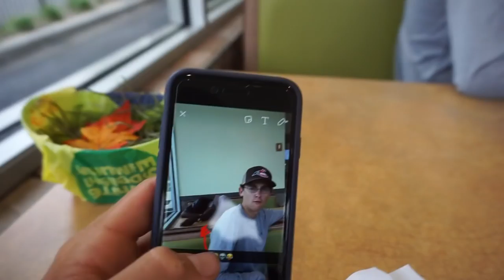Running from Hurricane Matthew and Fishing...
Thank you all so much for watching ! I love you guys ! Catch you all at tomorrows video ! (6pm est)